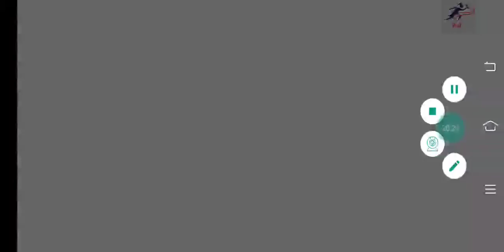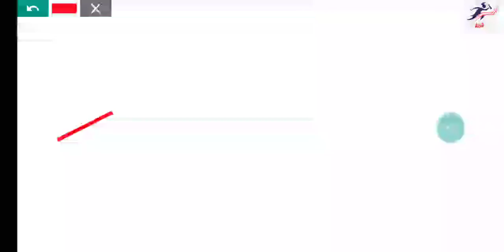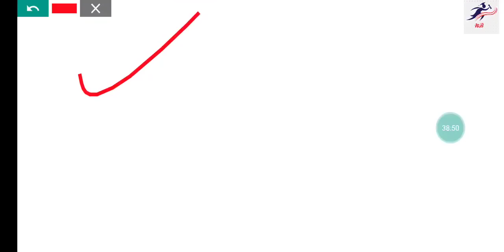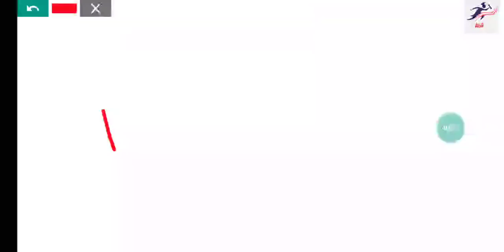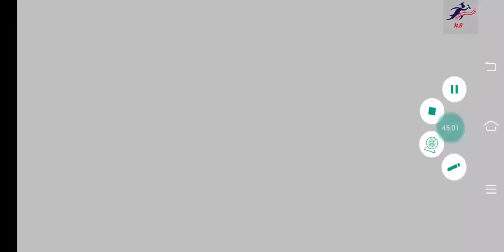UKSSSC Assistant Accountant Exam Analysis and Answer Key | Exam Pattern and Level of Examination